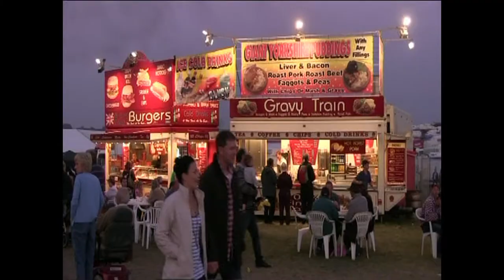the great Dorset steam fair movie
Dorset steam fair